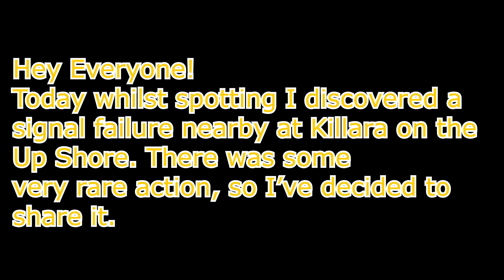VERY RARE! Signal Failures and Emergency Brakes! - Australian Railways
Here's the low-down:
I was trainspotting when I noticed a train was held just north of Killara station for quite some time. I decided to get closer and realised a couple of signals were out. The process off tripping past signals at danger is rarely caught on camera, so this really made my day.
CPU: Intel Core i7-6700HQ @ 2.60Hz
GPU: Intel HD Graphics 530
Motherboard: Alienware 060W4T
RAM: 16GB (2x 8GB Sticks) 2400MHz
C: :  THNSN5256GPUK NVMe PCIe M.2 256GB
D: :  HGST Travelstar 7K1000 HTS721010A9E630 (0J22423) 1TB
E: :  WD Elements SE 2623 USB 2TB